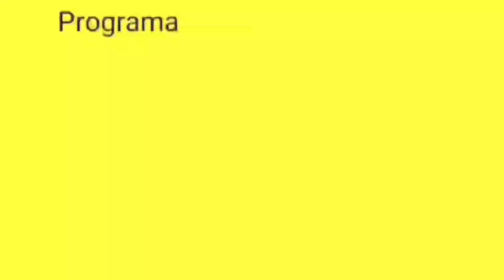ENTREVISTA COM WILLIAM DO ACORDEON no Prosa Livre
uma super entrevista com o grande músico e sanfoneiro William do Acordeon no programa Prosa Livre

WHATSAPP de William do Acordeon
contato para shows:
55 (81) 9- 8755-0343